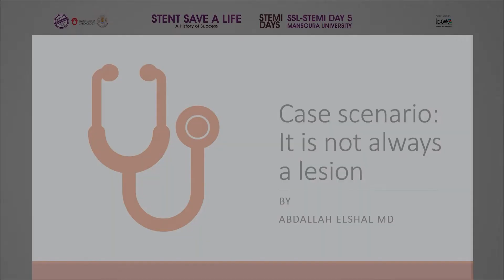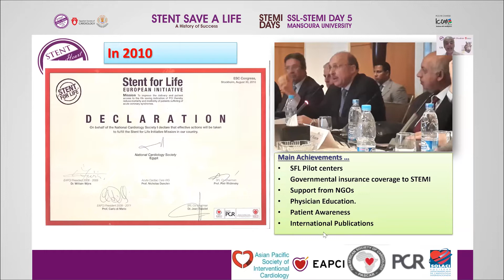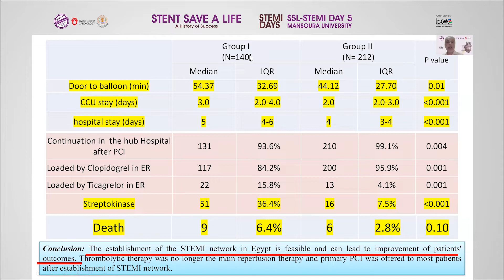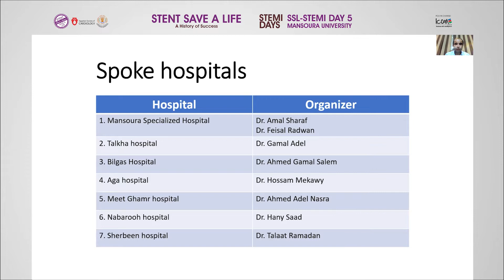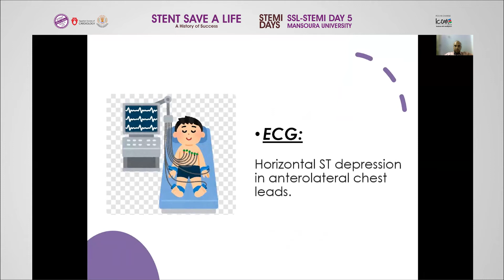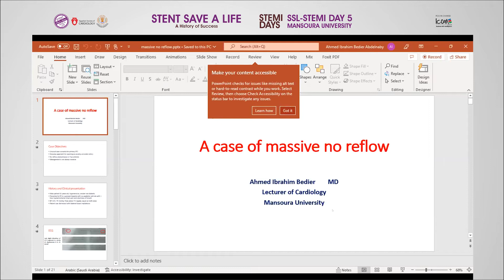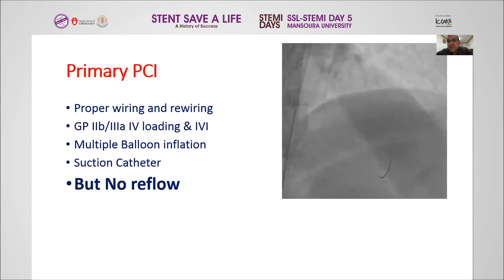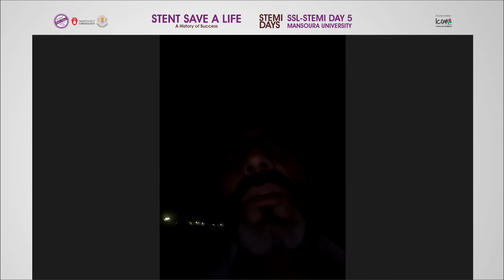SSL STEMI Day 5 Mansoura University 08 Aug 2022